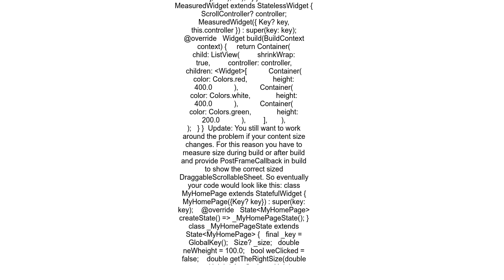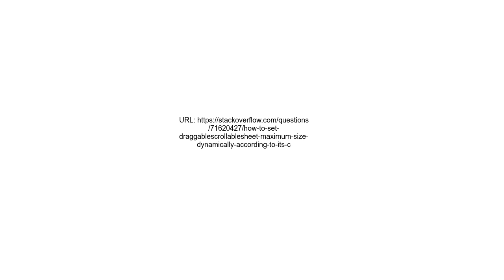How to set DraggableScrollableSheet maximum size dynamically, according to its content